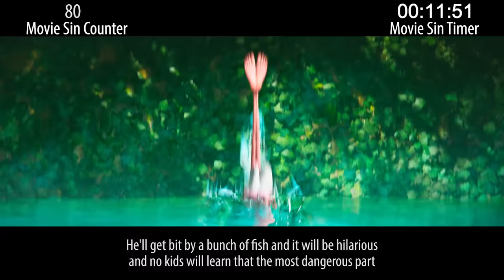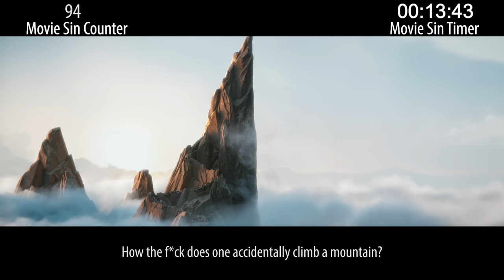Everything Wrong With Hotel Transylvania Transformania In 18 Minutes or Less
Hotel Transylvania Tranformania is definitely a movie that happened. I know, right! Let's count some sins.